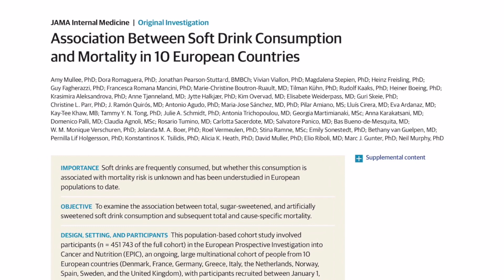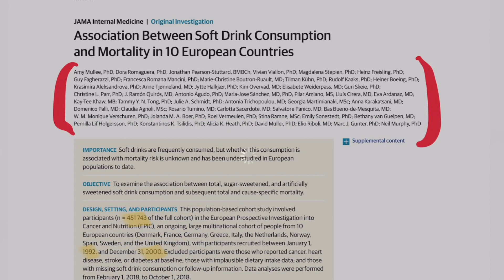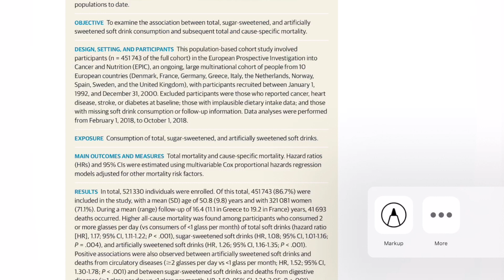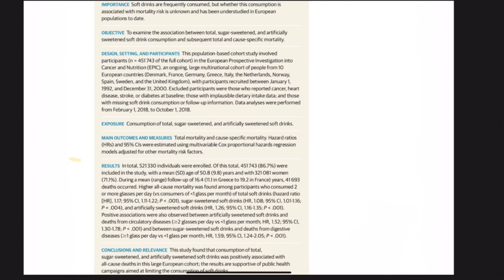Soda/Soft Drink consumption and how it may affect life expectancy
This study was published in JAMA Internal Medicine on 9/3/19.